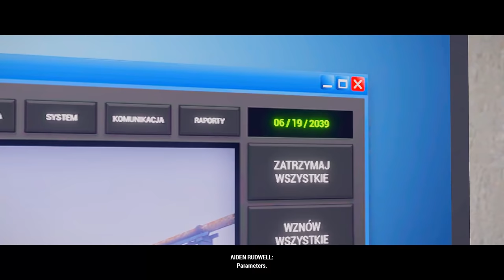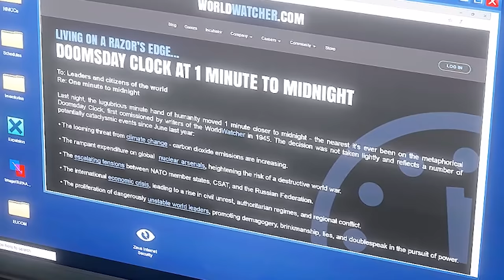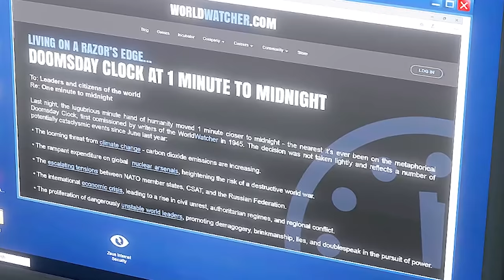FIRST CONTACT WITH ALIENS - ArmA 3 Contact DLC Ep. 1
▼ My Accessories ▼